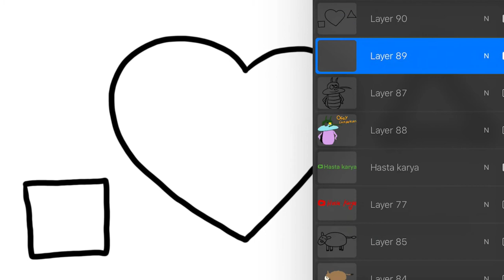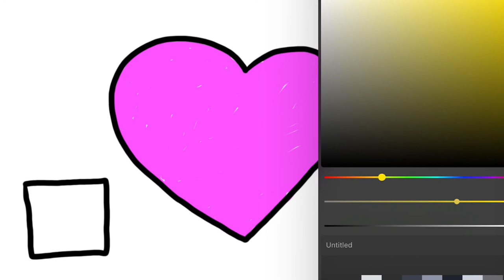PAUD & TK A | Menggambar & Mewarnai Bentuk Love, Segitiga, Kotak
Hey kali ini kita belajar Menggambar & Mewarnai Bentuk Hati atau Love, ada juga Kotak dan Segitiga lho bersama anak-anak TK A & TK B. Ayo ajak anak-anak yang lain untuk bergabung untuk belajar menggambar & mewarnai.